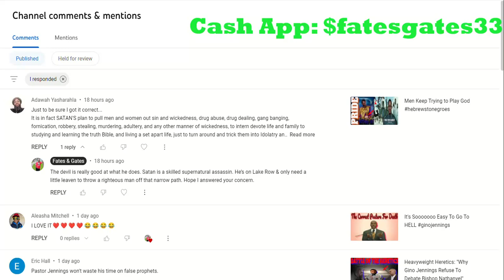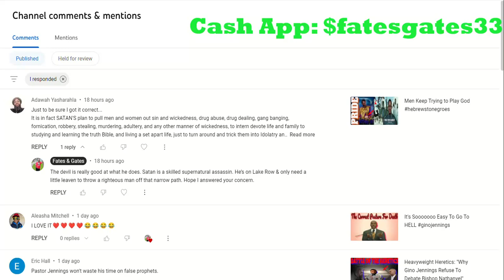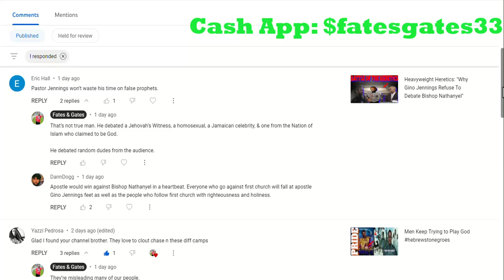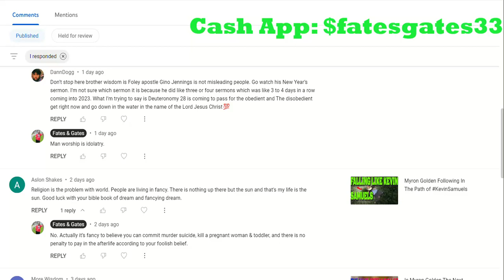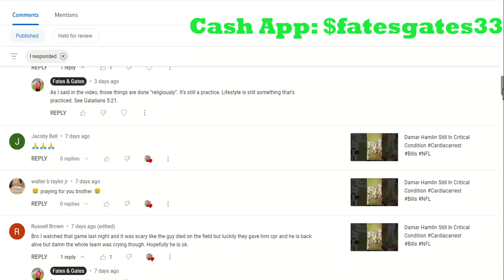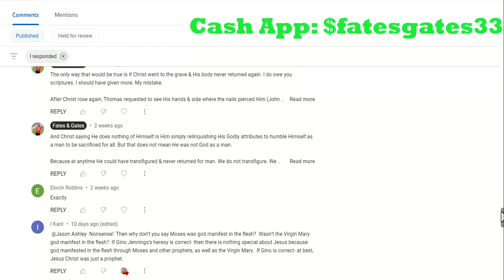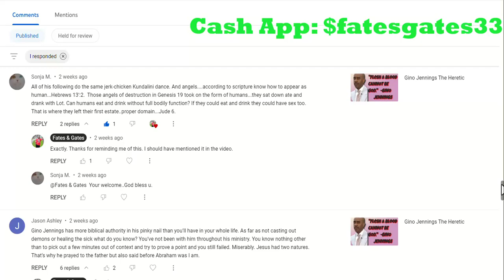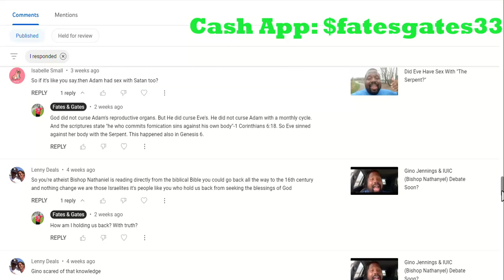Responding To Your Comments